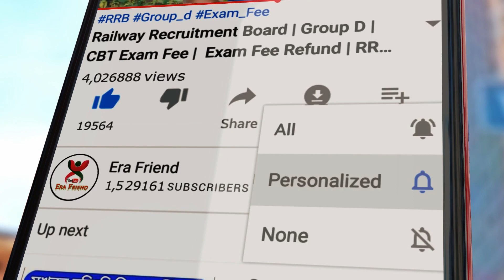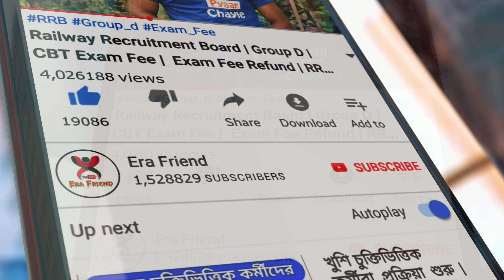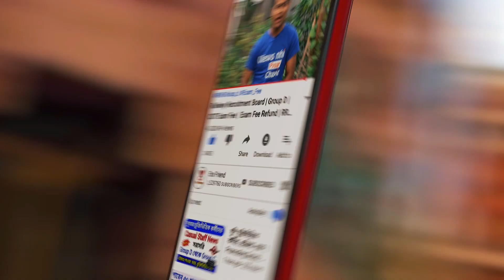আমি নির্দোষ | All Notification | YouTube Notification Problem Solve | Channel Best Settings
All Notification and YouTube Notification Problem Solve. YouTube Best Settings, Channel Best Settings.

🙏 In today's video we talk about YouTube's Notification Icon. We have been publishing videos on YouTube for several days but that video notification is not reaching our viewers and subscribers properly. After we have done a lot of research, we have found the solution of the notification problem. Reconciliation of all subscribers and viewers associated with our channel, after watching the video, you will turn on the All Notification option.

You continue to support us in this way and you will get new videos in the same way.
Thank you very much for your precious time.

☛ About: Era Friend is a Educational Channel, Where you will find Technological, Job & News videos in Bengali Language. You continue to support us in this way and you will get new videos in the same way.